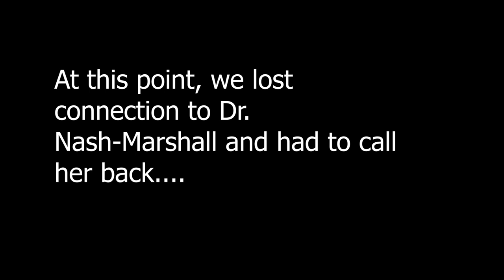Endowed Chair of Philosophy, Siobhan Nash-Marshall: American, French, Russian Revolutions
Mike and Joe are joined by an absolute firecracker!  Professor Nash-Marshall, author and endowed professor of philosophy, discusses a wide range of topics... Socialism in America, the French Revolution, why Stalin is WORSE than Hitler, and the Amernian Genocide.  She likes to laugh, write poetry, and eat iced cream.  What a fun interview!  (Note: Dr. Nash-Marshall joined us from sebatical in Padua, Italy -- home of St. Anthony of Padua -- the connection wasn't great, but the conversation sure was!)

RESTORING THE FAITH intends to enrich Catholic families with great spiritual content and sound advice to reestablish the Kingship of Christ. Join our crusade for souls!

WHAT IS FULL DISCLOSURE?
What is Full Disclosure? - It is a show dedicated to introducing various media personalities, celebrities, professors, bloggers, and even ecclesiastics and take our audience into their personal story, their charism, and their mission.